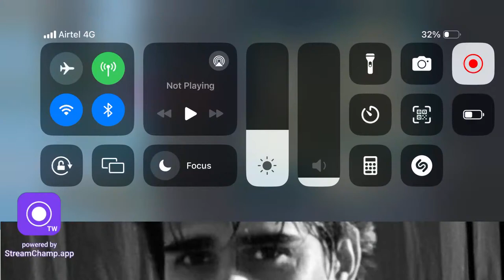(ROYAL PASS GIVE AWAY )GRINDING WITH SQUAD (Two finger)Aim assist off !!🚀🚀🚀